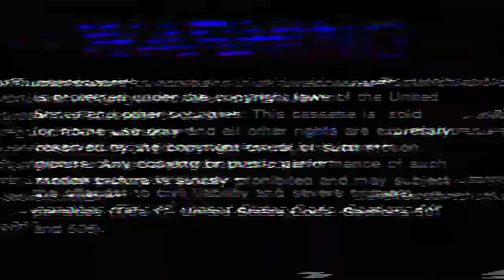IRON FLESH "Limb After Limb" - official video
THANX for listening to IRON FLESH. This song is taken from their third album "Limb After Limb", out now via WAR ANTHEM RECORDS!

THANX FOR THE SUPPORT!